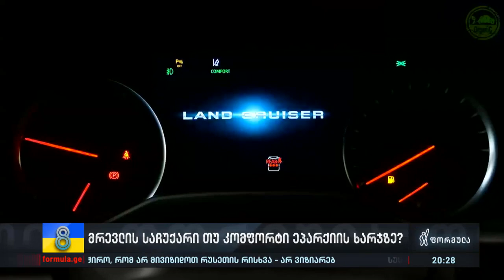მრევლის საჩუქარი თუ კომფორტი ეპარქიის ხარჯზე?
▪️ როგორ იყიდა სურამისა და ხაშურის ეპისკოპმა უახლესი ჯიპი, რომელიც 250 000 ლარზე მეტი ღირს — სასულიერი პირი ამტკიცებს, რომ მანქანა მრევლმა აჩუქა